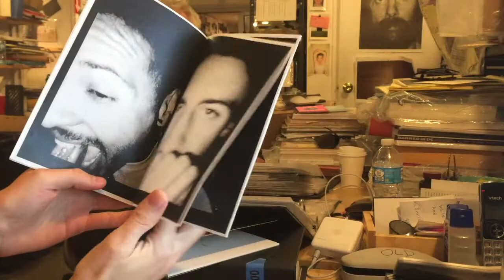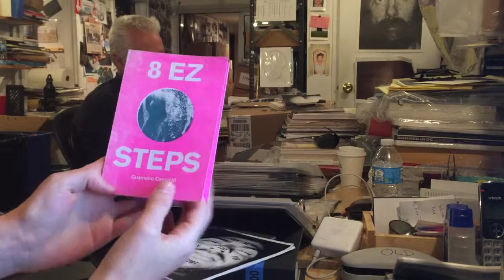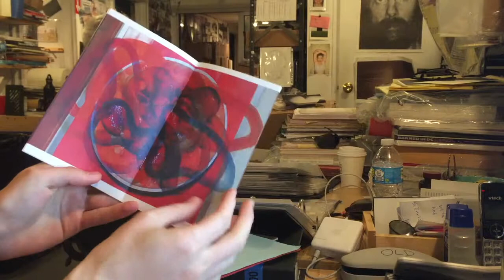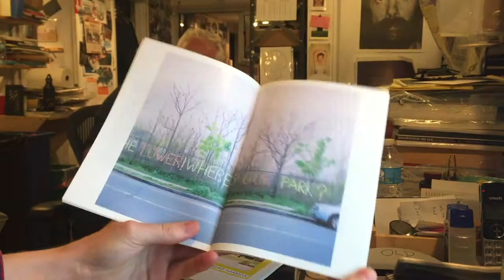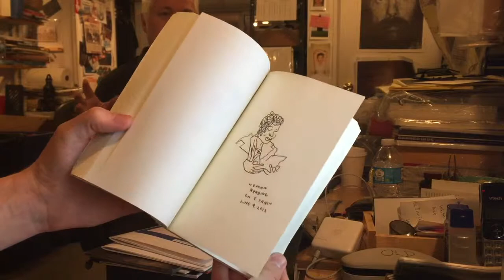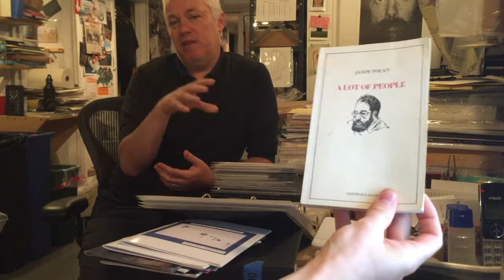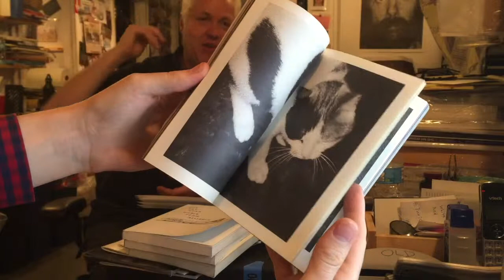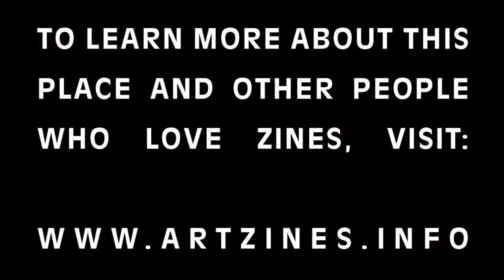David Stretell - Dashwood books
Dashwood Books at 33 Bond Street (between Lafayette and Bowery) is New York City’s only independent bookstore devoted entirely to photography.

The last ten years has seen a radical change in the publishing of books on photography. New publishers have emerged producing an unprecedented number of titles; three major anthologies on the art of the photo book have come out recently; many photographic curators now feature books as a significant part of exhibitions. All this has brought a new appreciation of the medium so that the photographic book is recognized as an art form on a par with the print and a strong collectors’ market has developed with prices for rare books tripling over the past decade.

Dashwood Books is owned and operated by David Strettell formerly the Cultural Director of Magnum Photos where for the last twelve years he produced numerous books and exhibitions advised on countless photographic projects and developed extensive relationships in publishing and media, as well as with museums, galleries and with photographers all over the world.